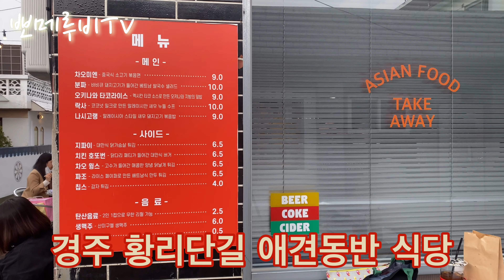경주 핫플 애견동반식당